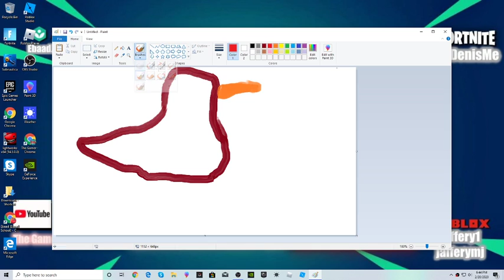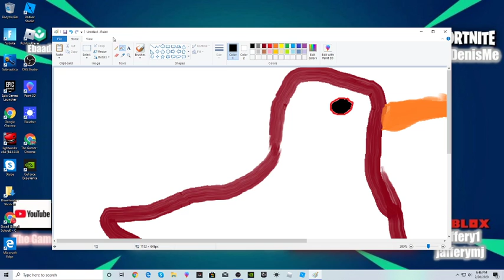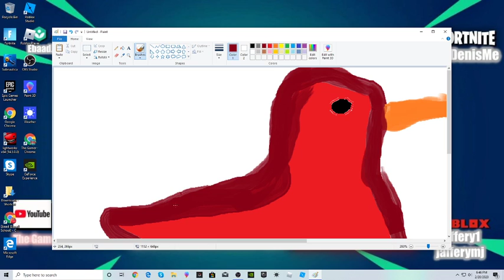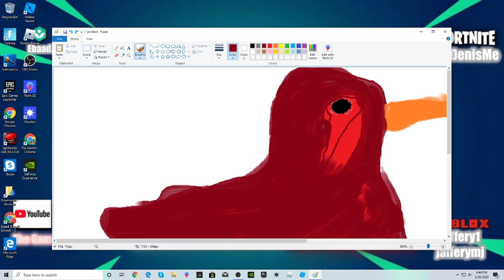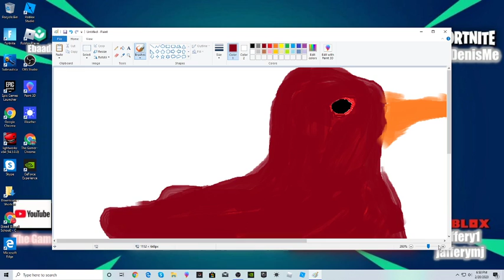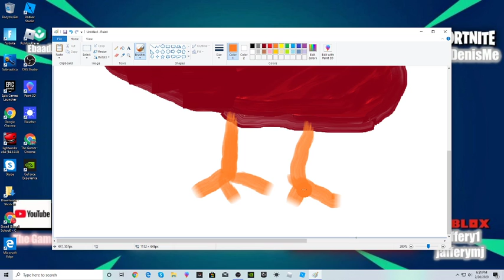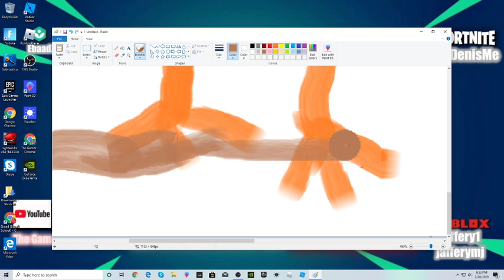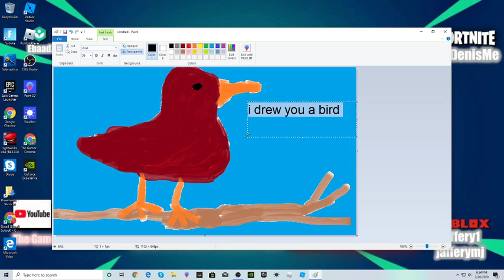watch me draw a bird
im too lazy to edit make it 2x ursewlf

Hi, I'm The Gamer Plaze. I make family-friendly videos. yeet